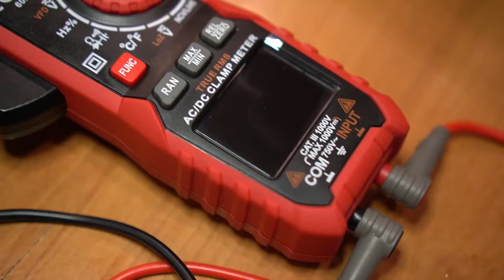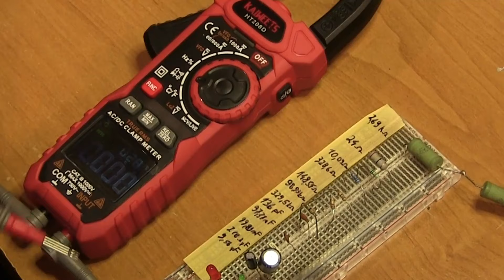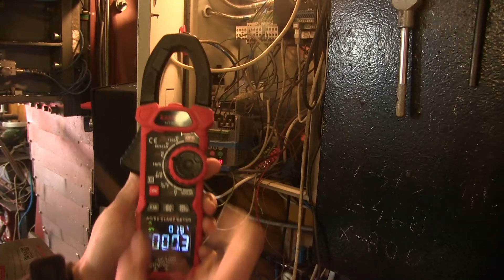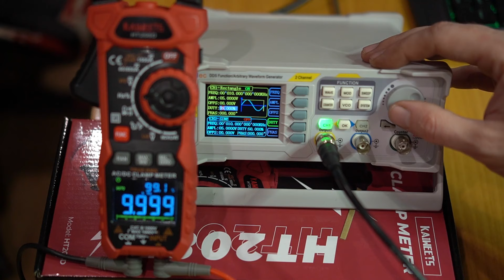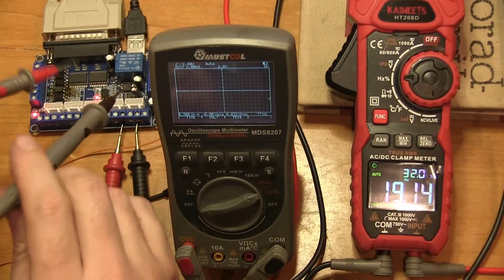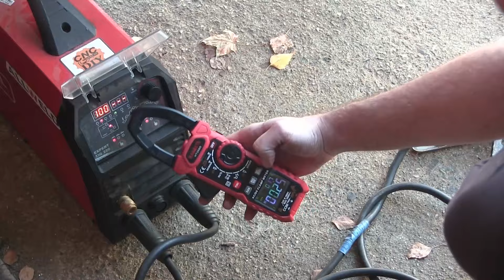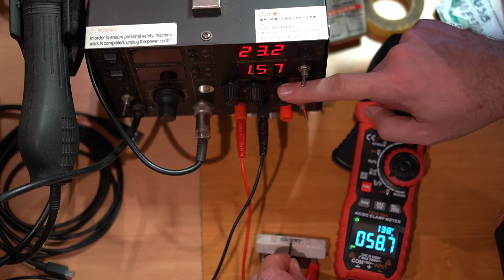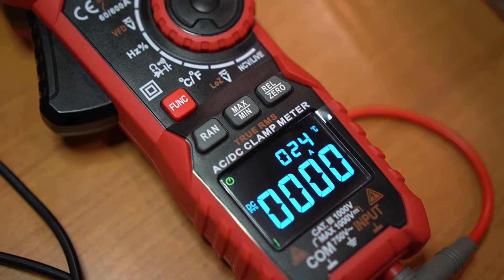Jak Zmierzyć prąd rozruchowy, CNC VFD -Falownik wrzeciona PWM 0-10V Miernik Cęgowy Kaiweets HT208D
Kupony rabatowe
$2 OFF CODE: 7KU5M3GBNK4D

(00:00) Multimetr Cęgowy Kaiweets HT208D wprowadzenia
(01:11) Przygotowanie do pomiaru elementów multimetrem
(02:08) Jak zmierzyć i sprawdzić rezystor / opornik - miernik centowy  HT208D
(03:48)  jak zmierzyć i sprawdzić Kondensator  - miernik centowy  HT208D
(06:18)  jak zmierzyć i sprawdzić Diodę LED  - miernik centowy  HT208D
(07:23)  Jak kupować narzędzi żeby wybrać dobrze - moja metoda
(07:58)  Pomiar Prądu AC i napięcia AC Falownika - Funkcja VFD eliminacja szumów
(10:00)  Wykrywanie obecności napięcia oraz funkcja identyfikacji fazy
(11:49)  Jak zmierzyć częstotliwość i wypełnienie impulsu - multimetr centowy  HT208D
(13:46)  LinuxCNC Sterowanie obrotami wrzeciona PWM 0-10V LPT - Cęgi HT208D zastosowanie
(20:18)  Cęgi HT208D funkcja HOLD
(21:43)  Pomiar prądu DC spawania MMA - Spawarka ideal TIG AC/DC Vs. Cęgi HT208D
(23:44)  Jak mierzyć pobór prądu AC za pomocą miernika centowego
(26:36)  Pomiar temperatury  za pomocą miernika centowego HT208D
(28:15) V LoZ  Pomiar wejściem niskiej impedancji - Napięcie widmowe błądzące fantomowe
(29:59)  Test ciągłości obwodu
(30:17)  Jak włączyć podświetlenie oraz wyłączyć automatyczne wyłączanie